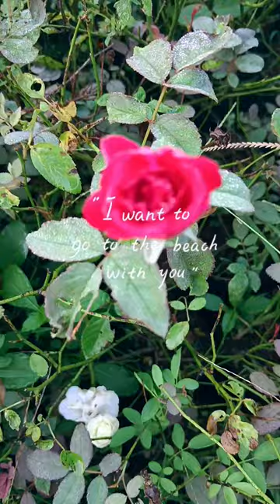viru vlogs Gulab#youtube